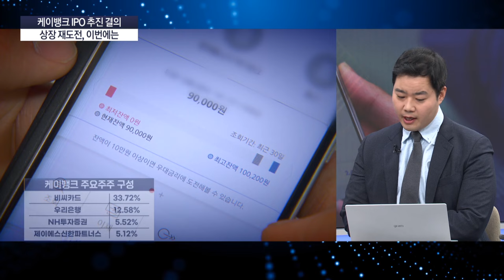국내 증시 부양책 될 저PBR주 살리기ㅣ일본을 통해 본 주가 부양 사례ㅣ케이뱅크, 2년 만 IPO 재도전ㅣ현대힘스·포스뱅크 '후끈' [신인규의_이슈레이더]ㅣ한국경제TVㅣ머니플러스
■ 앵커 : 조재길

00:00 오프닝
00:02 제도개선 수혜볼까, 투자 유효할 저PBR주는
07:40 케이뱅크 IPO 추진 결의
09:59 현대힘스·포스뱅크 청약 흥행